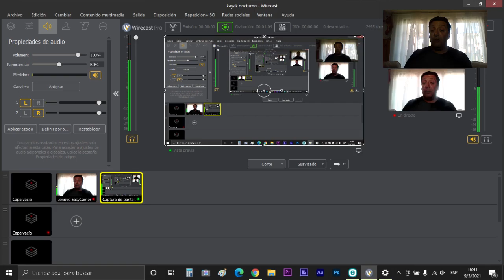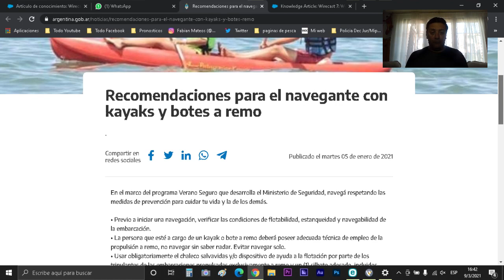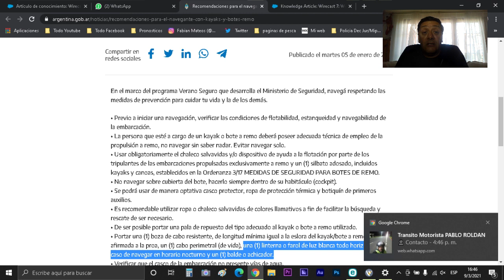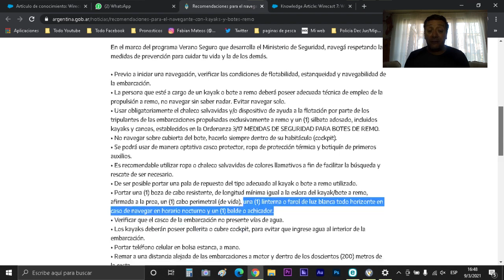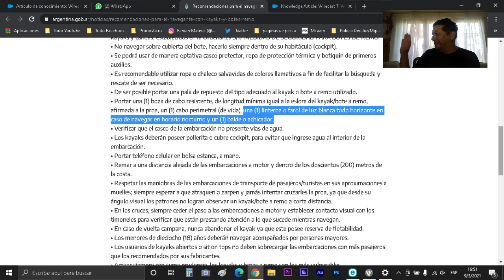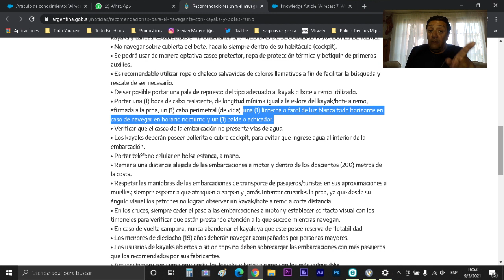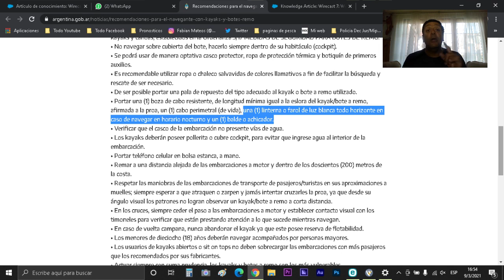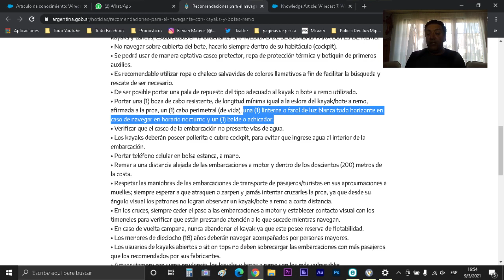⚠ KAYAK DE NOCHE, ⛔ESTA PROHIBIDO? ✅SE PUEDE? 🚨TE CONTROLAN?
Navegar en kayak en la "noche con (sentido común) se puede o no?
Esta permitido navegar de noche en un kayak?
Que elementos debo llevar para navegar de noche en un kayak segun recomendación de prefectura?
LINK OFICIAL DEL MINISTERIO DE SEGURIDAD

PESCA CON FABIAN MATEOS: Es un canal de Pesca y Fishing Kayak en 360 grados  (VR 360 virtual reality). Fishing Field o pesca en campos tambien, seguridad en kayak, equipamientos, pescas extremas de tiburones en kayak, consejos útiles, BUENA ONDA, risas y mucho mas!
Pesco junto a varios amigos y a veces solo también con estas modalidades de pesca:  pesca de costa, pesca variada con caña y reel obvio. Spinning: Cuando voy por los lenguados en Mar Chiquita; (pesca con reel frontal y señuelo) Baitcasting: Cuando ando en busqueda de especies muy voraces como palometa, anchoas de banco y otros cazadores (pesca con reel rotativo y señuelos), pesca con linea de mano que mucho no me atrae pero alguna vez usé y en espejos de agua como Laguna de los Padres pesca con cañas mojarreras, boyas. Todo eso y algunas cosas mas en un solo canal!

*Único canal  de vídeos en 360° grados referente a la pesca!

LAS CAMARAS UTILIZADAS EN ESTE VIDEO:
El video de pesca ha sido creado con adobepremierepro y previamente renderizado con Go pro player.

Gracias a la web de donde extraje la imagen de portada de este video pesca en kayak